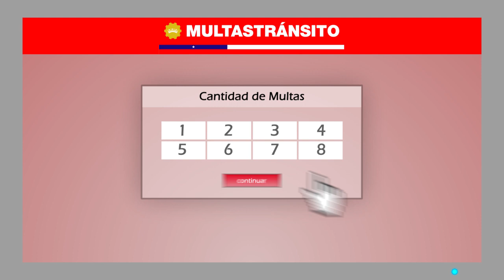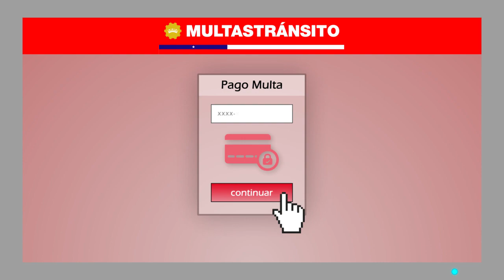Animación en moho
Trabajo realizada para en moho